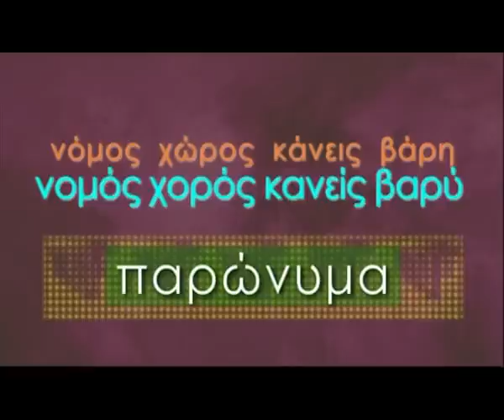ΠΕΡΙΠΕΤΕΙΕΣ ΣΤΟ ΠΑΡΚΟ - Κυριολεξία και Μεταφορά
Όταν η φαντασία πάει σχολείο η γραμματική πηγαίνει στο πάρκο. Στο έκτο επεισόδιο της σειράς , που έχει τίτλο «Στήθος μάρμαρο και καρδιά πατάτα», τα παιδιά μελετούν το γραμματικό φαινόμενο της κυριολεξίας και της μεταφοράς. Ζουν την περιπέτεια μέσα από γλωσσικά και άλλα παιχνίδια σε έναν χώρο υψηλής αισθητικής, το Πάρκο του στρατού και την Εθνική Γλυπτοθήκη.